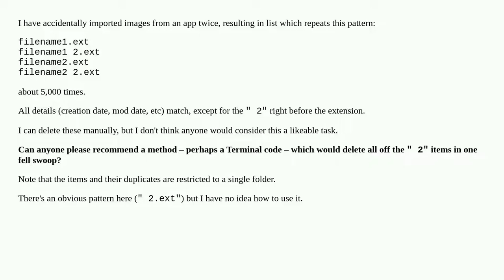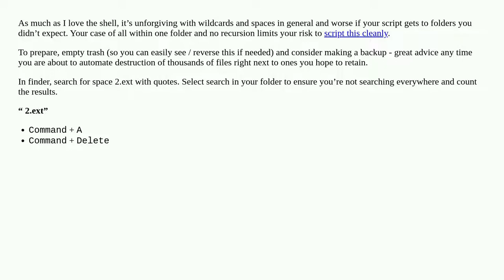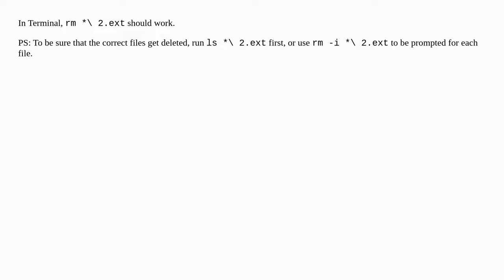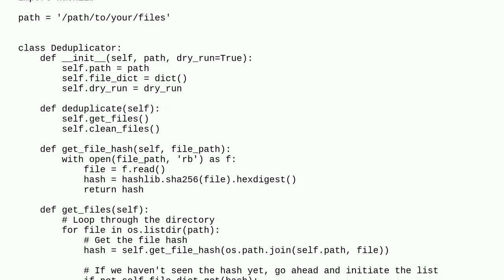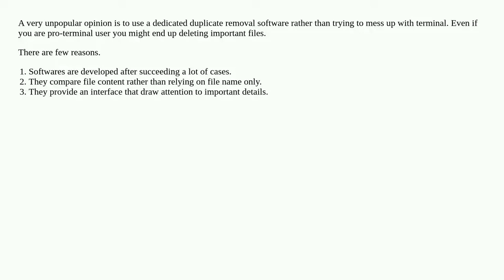Delete all duplicate files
A special thanks goes out to the community